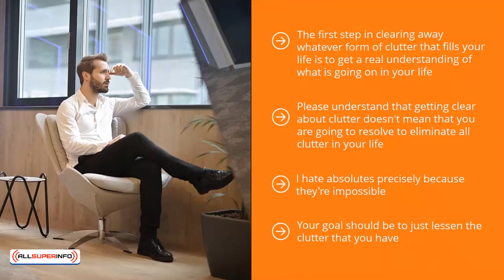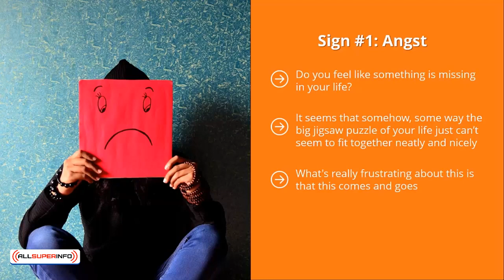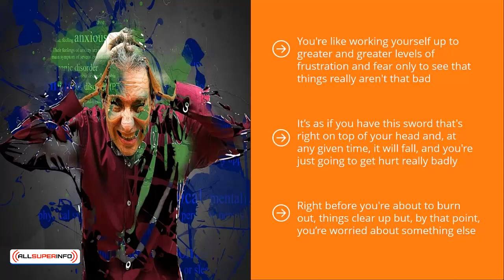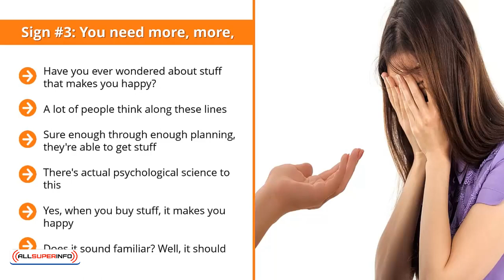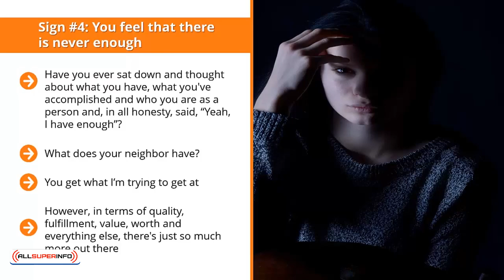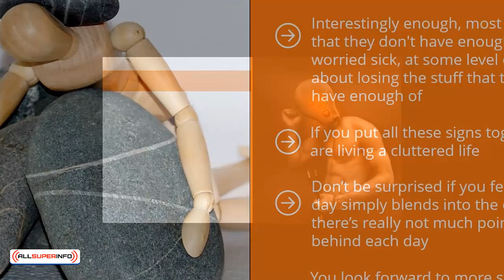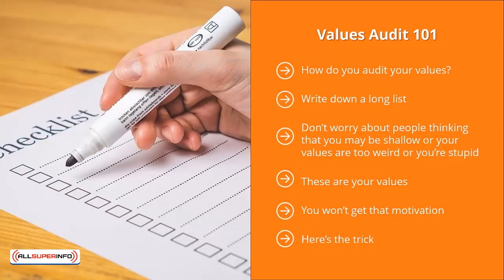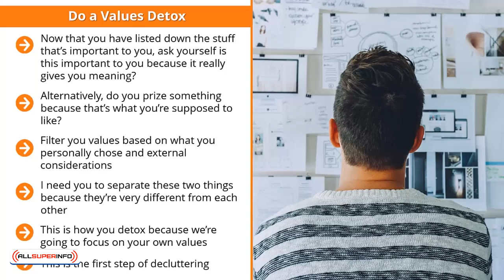03 Get Clear